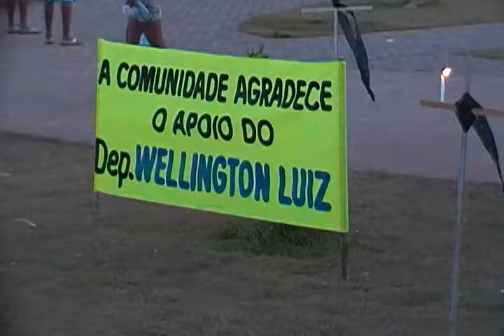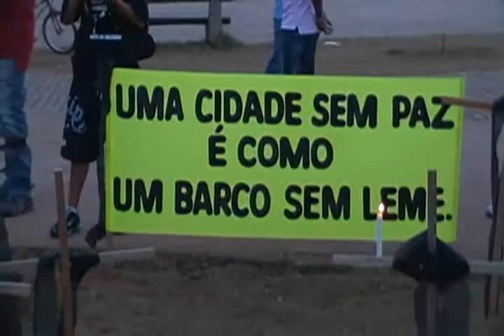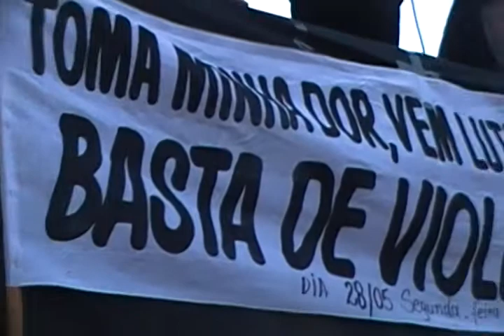jornal da estrutural df vem lutar comigo fernando video 2